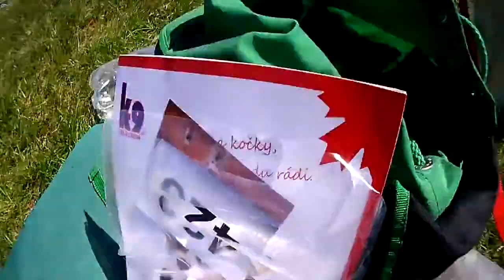Náš rok 2018 :: PSÍ AKCE ::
Naše letošní psí akce :)
Moc děkuji všem, kteří byli součástí, bylo mi ctí potkat tolik nových lidí :)... Těšíme se na příští rok!

MVP ČB (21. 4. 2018)
Welcome Summer DDFW (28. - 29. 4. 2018)
KV Staňkov (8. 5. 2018)
KV Plzeň (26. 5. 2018)
OVVR Střížovice (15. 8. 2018)
Sušická Voříškiáda (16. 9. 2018)